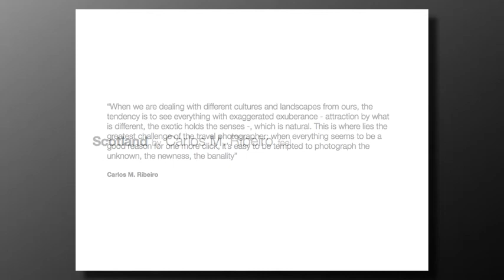Scotland by Carlos Ribeiro Photography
When we are dealing with different cultures and landscapes from ours, the tendency is to see everything with exaggerated exuberance - attraction by what is different, the exotic holds the senses -, which is natural. This is where lies the greatest challenge of the travel photographer; when everything seems to be a good reason for one more click, it's easy to be tempted to photograph the unknown, the newness, the banality.